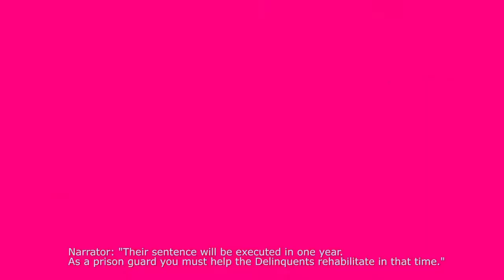Criminal Girls x - Official Game Trailer (Android/iOS)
Criminal Girls X is a new VR RPG developed by Mikage LLC. Characters are designed by Kei Mochizuki and the scenarios are written by Sou Yoda.

■ Story
Criminal Girls X is produced with the theme of “pure love.”
The protagonist’s fiancee is caught up in a mysterious incident and loses her life as a result.
His entire is dedicated to rescue his beloved but to no avail. In the end, the protagonist prays to God.
At that moment he learns the truth - his fiancee’s soul has descended to Asura, the domain on the brink of hell.
“I want to hold her in my arms again…”
Then the protagonist awakens in the form of a cat, surrounded by 24 young women.